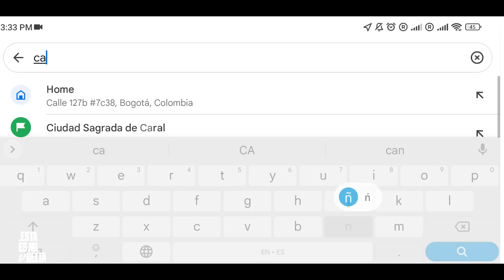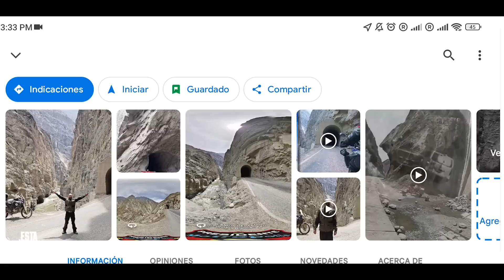Vlog #18 | La LAGUNA más HERMOSA de PERÚ y NO es la 69 | Vuelta al mundo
Mira mi página oficial: https:estaesmivuelta.com

Si quieres apoyarme economicamente:
Bancolombia: Ahorros 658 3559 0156
Davivienda: Ahorros 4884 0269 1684